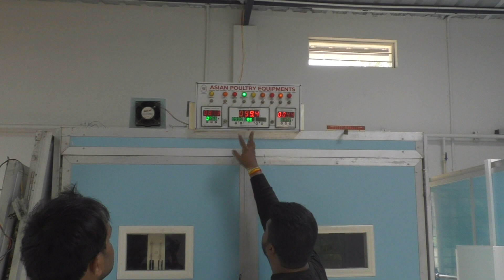India Biggest Country Chicks Hatchery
Modern Country Chicks Hatchery  |Ph No 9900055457 And 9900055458